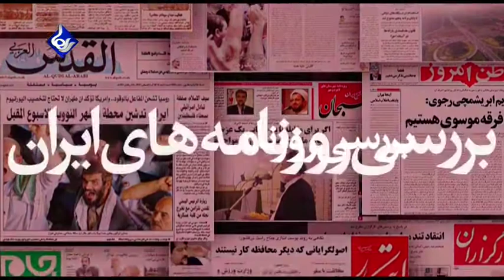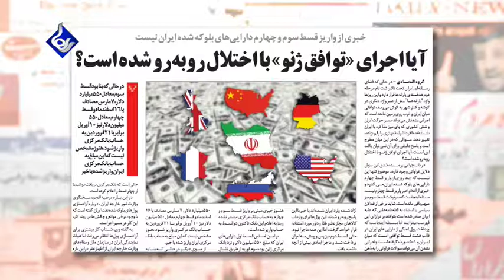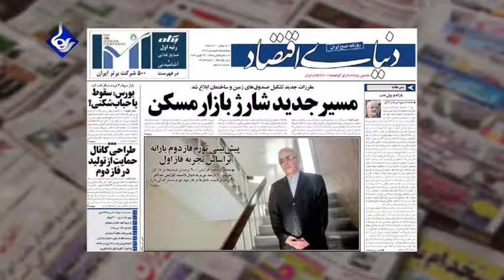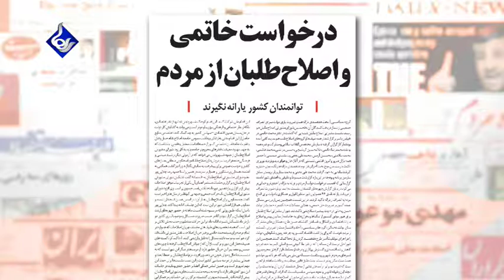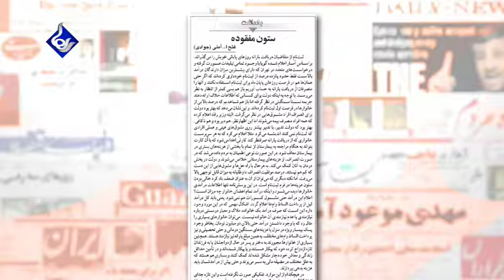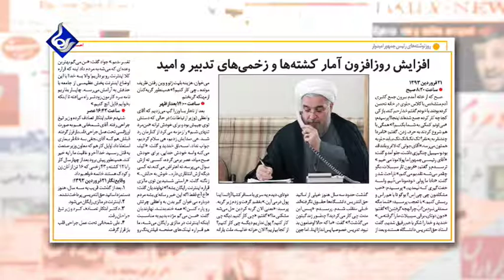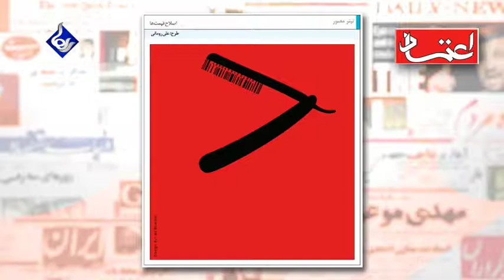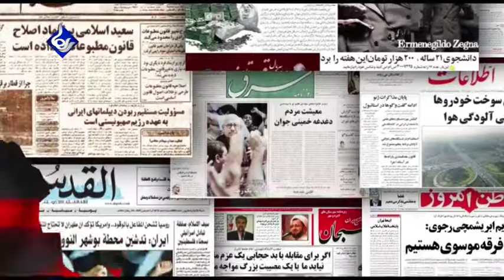Raha TV | بررسی روزنامه ها - ‌Barrasie Rooznameha (14 Apr 14)